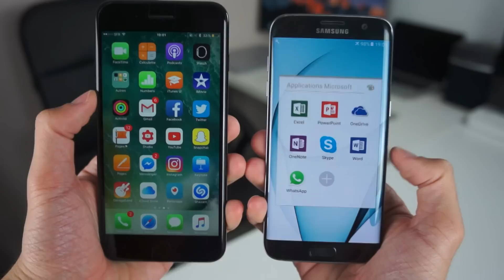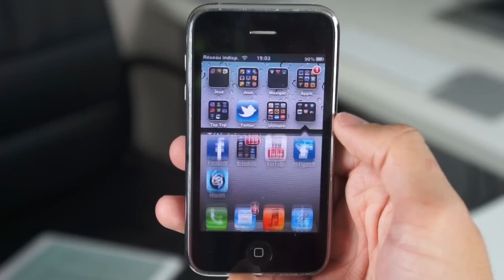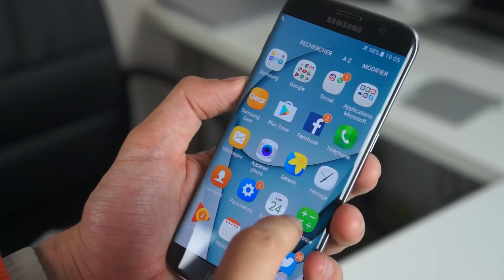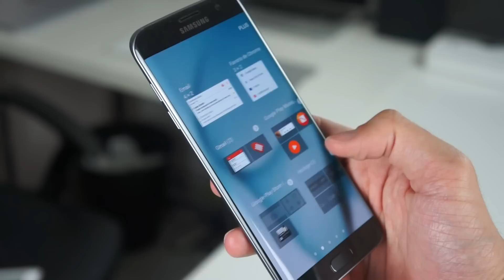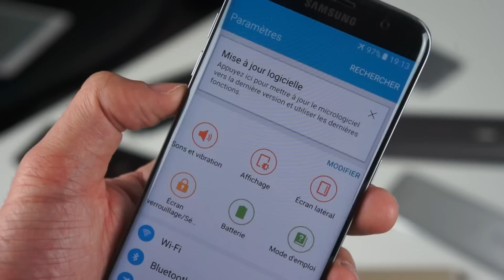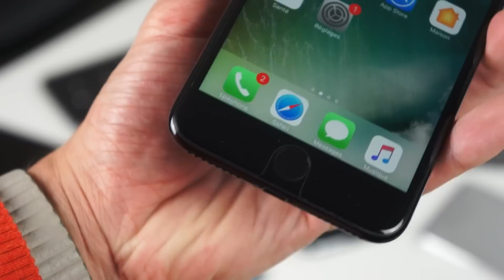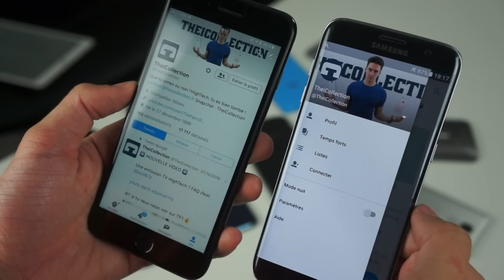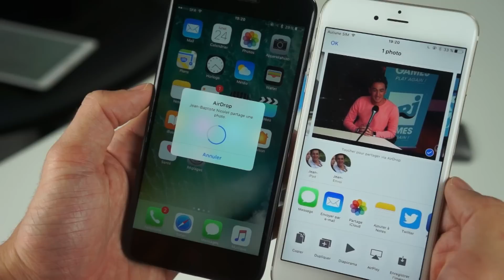Ce que j'aime sur iOS !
Voici ce que j'aime sur iOS !